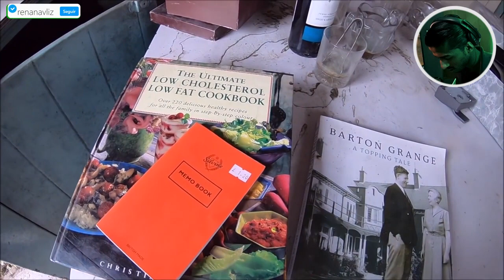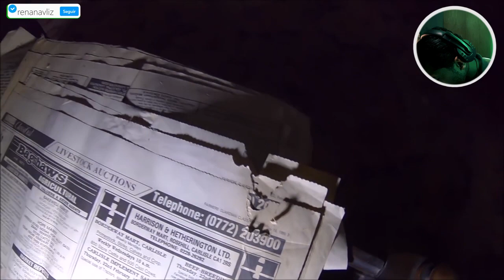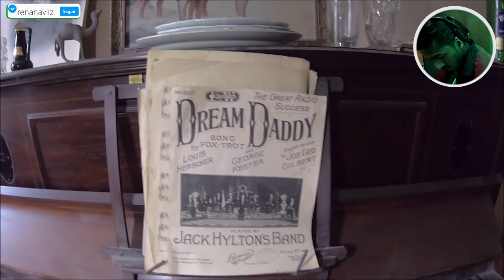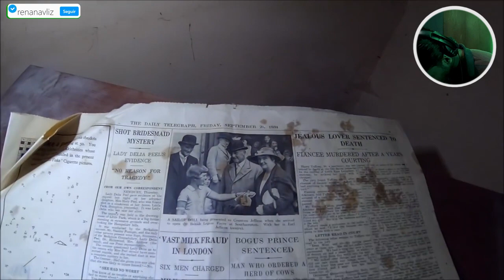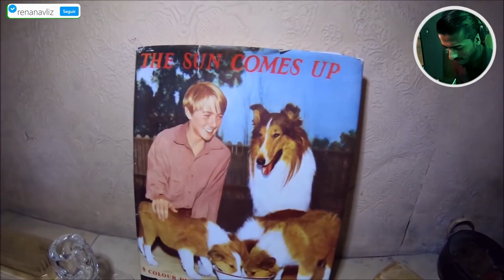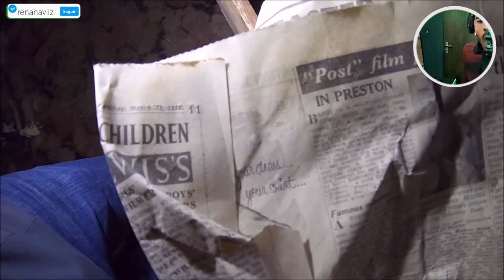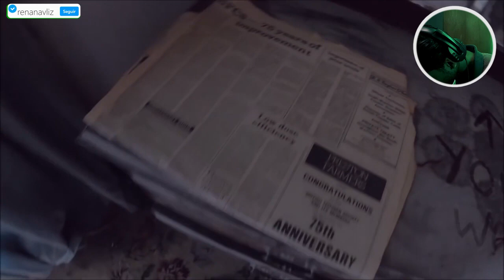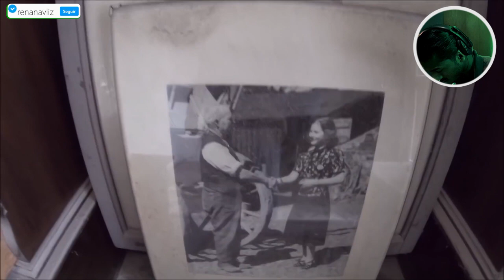Essa casa ficou [PARADA] no tempo! | Renan Ravi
Opa... tudo bem com vocês?
Hoje vamos reagir a uma exploração de uma casa de campo parada no tempo lá na Inglaterra.
Flw!

MIM SEGUE MEO! @ravirenan